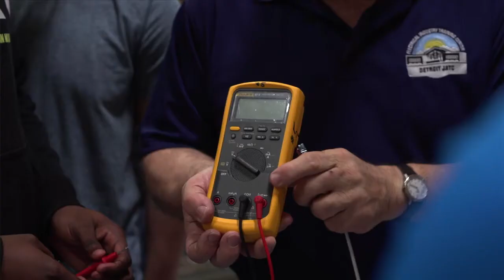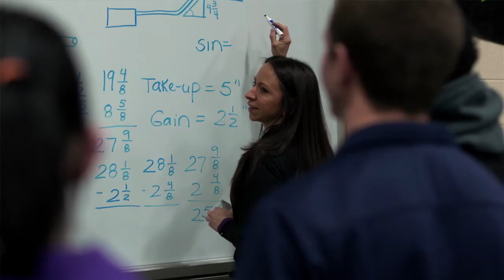Your Future is Electric - Detroit EITC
Electrical Apprenticeships provide great careers where you Earn While You Learn.  See how the Detroit EITC is engaging with students, parents and educators through Touchpoint hands-on experiences.